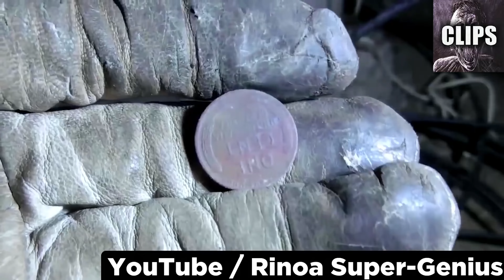Haunting Videos That Will Linger in Your Mind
Today on Chills Clips: Haunting Videos That Will Linger in Your Mind. You might know me as the Top15s narrator, the Chills YouTuber, Dylan or just the guy with a monotone voice. My top creepy countdown videos always give an in-depth analysis of scary internet videos that are strange, bizarre, mysterious, and sometimes unexplainable in hopes of determining if said scary videos are real or fake.